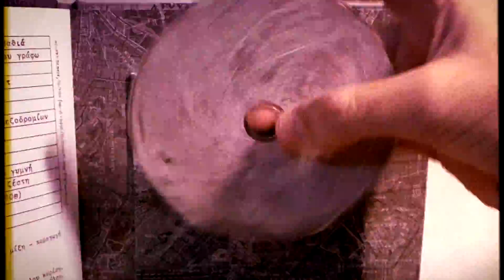Κτιρια τη Νύχτα - Συγκεκριμένα Διαμερίσματα (teaser)